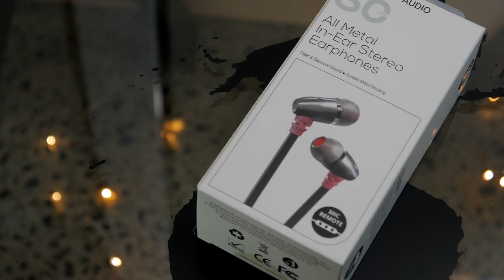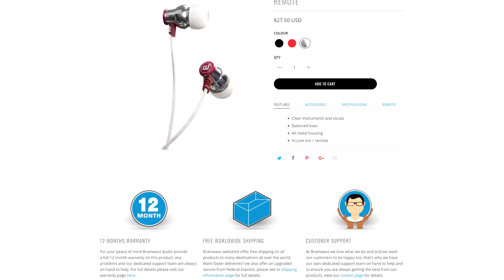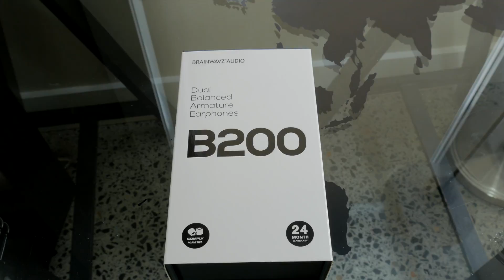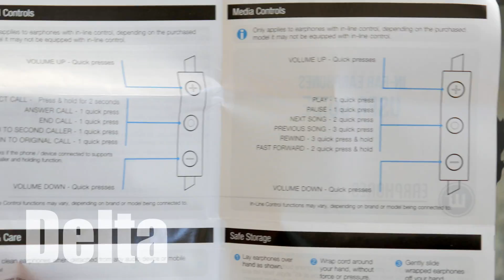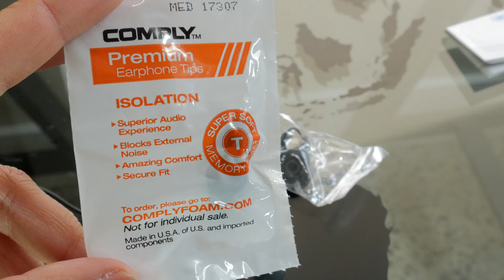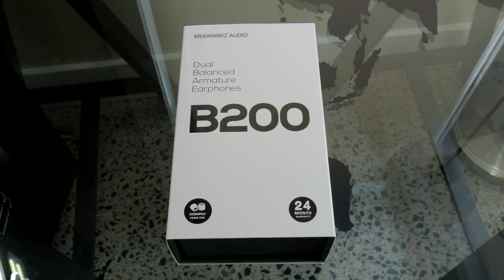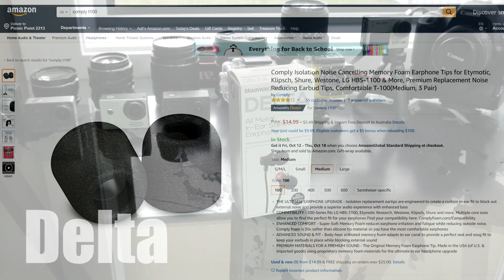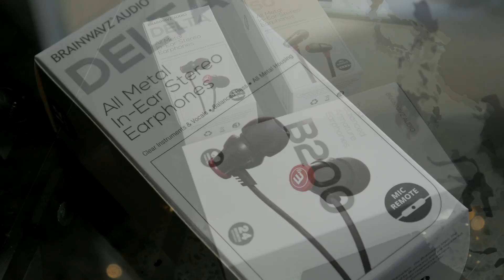REVIEW - Brainwavz B200, S0, Delta - Better than Apple Earpods and Samsung AKG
Brainwavz, a name that is gaining popularity for the right reason. The reasons are simple, make a product that has many features  that we care about and keep the cost down.